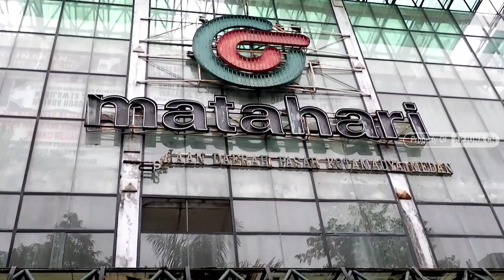NEKAT❗️IKUT TRUCK ANTAR BARANG KE PASAR || LINTAS JAWA SUMATRA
Arjuna CN bersama Boss Zull lihat aktifitas di pasar langsung, jadi begini ternyata...